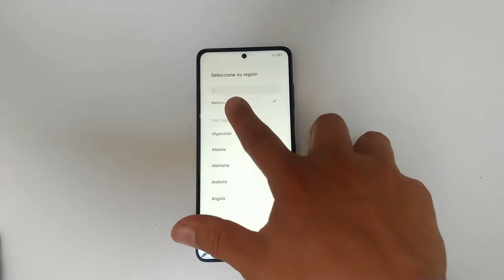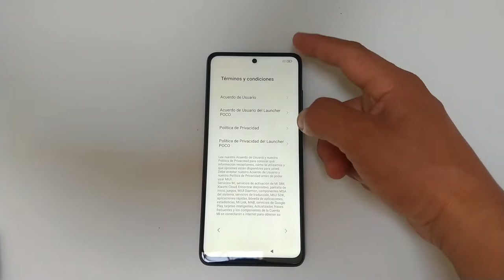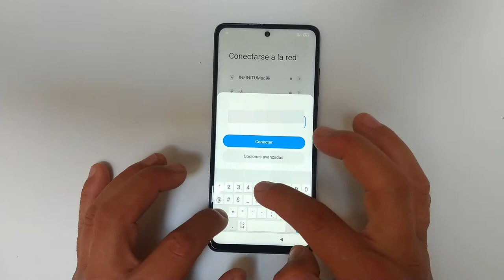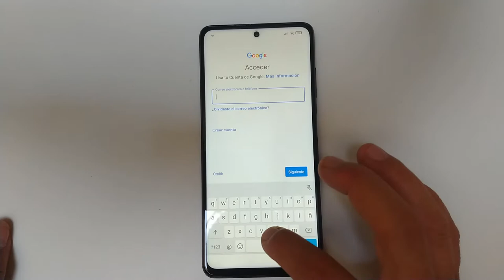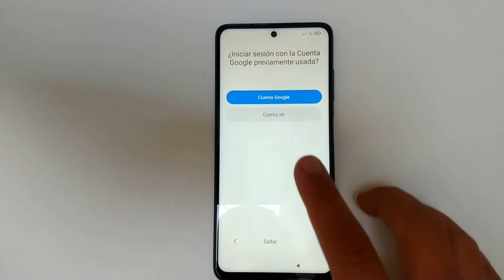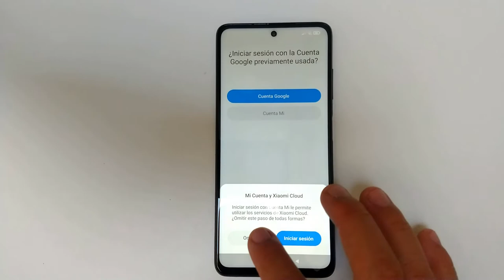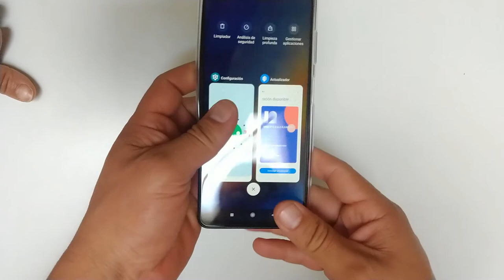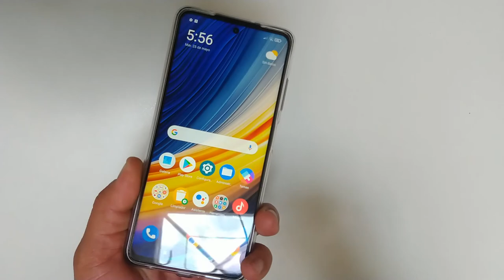✅ CONFIGURACIÓN Inicial para XIAOMI Poco X3 Pro con Android 11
Configuración inicial de Xiaomi Poco X3 Pro
6,67 pulgadas 120 Hz, 240 Hz táctil, 450 nits,Gorilla Glass 6, HDR10
Procesador Qualcomm Snapdragon 860
RAM 8GB
Almacenamiento 256GB
cuatro cámaras de 48 + 8 + 2 + 2 megapíxeles y una frontal de 20 MP
5.160 mAh, Carga rápida 33 W
Sistema operativo Android 11 + MIUI 12
Conectividad 4G, Bluetooth 5.0, WiFi 5, NFC
Lector de huellas lateral